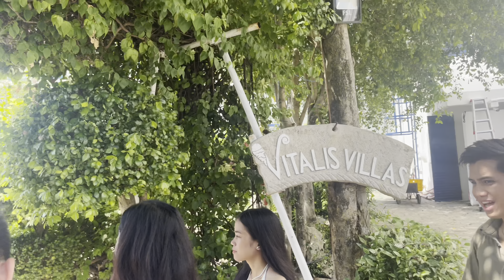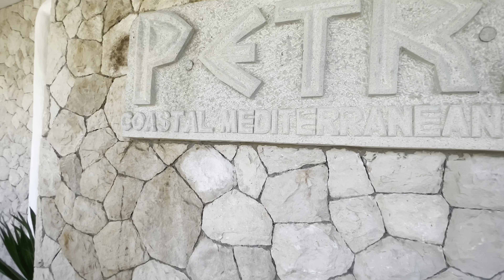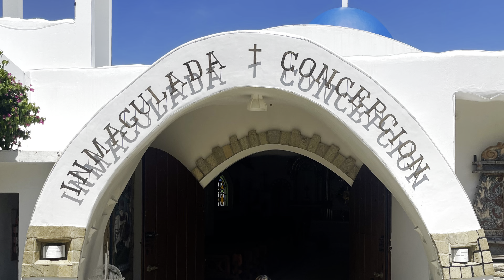PART 5: STROLLING AROUND OUTSIDE VITALIS VILLA AT ILOCOS SUR PHILIPPINES